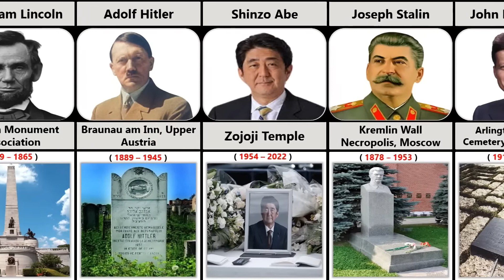Tombstones of the most famous people who died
In this video, we made a list of  Tombstones of the most famous people who died